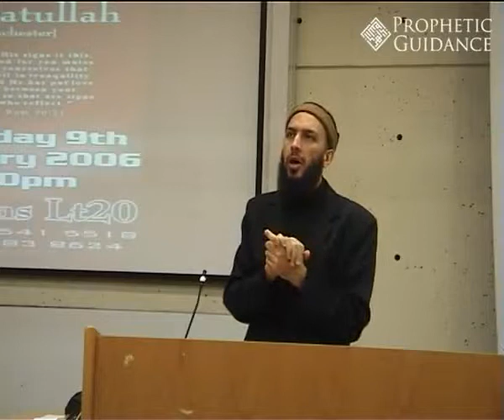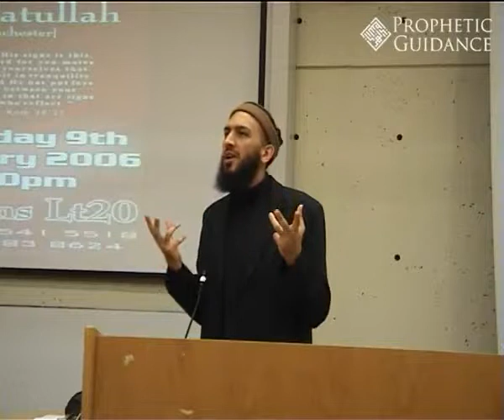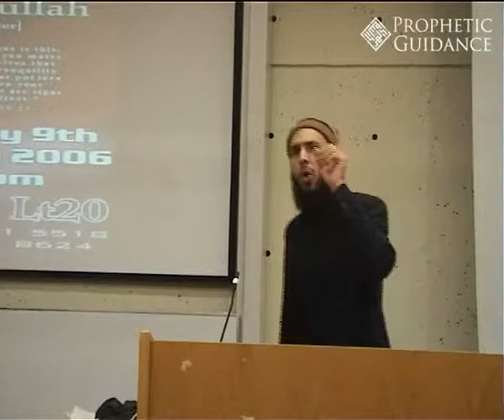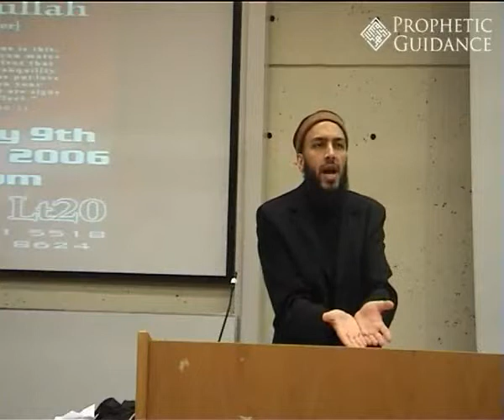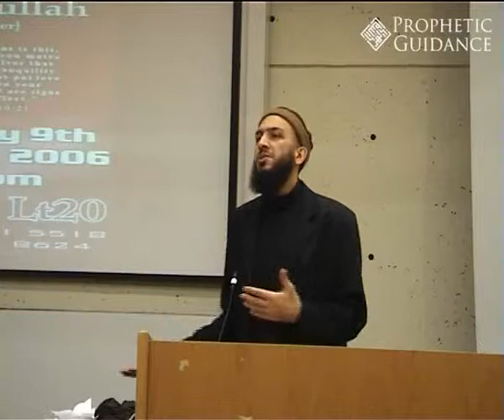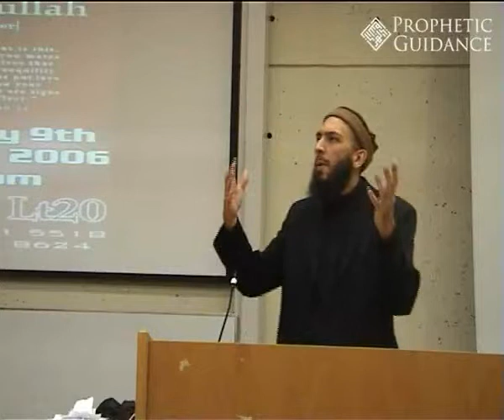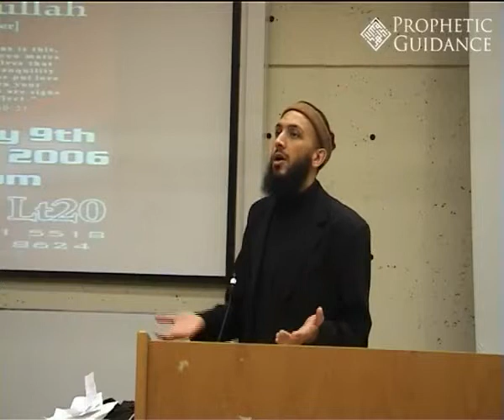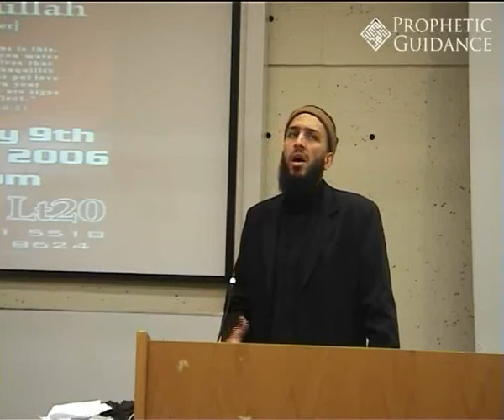Boys & Girls A Love Story Q&A Abu Eesa Niamatullah Like